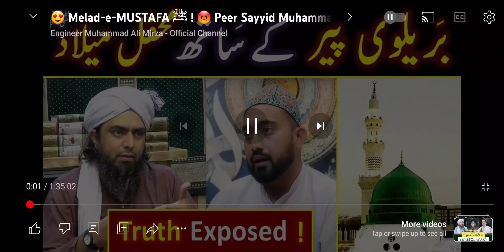بریلوی پیر بمقابلہ انجینیئر محمد علی مرزا..TRUTH EXPOSED. (हिंदी)(اردو).